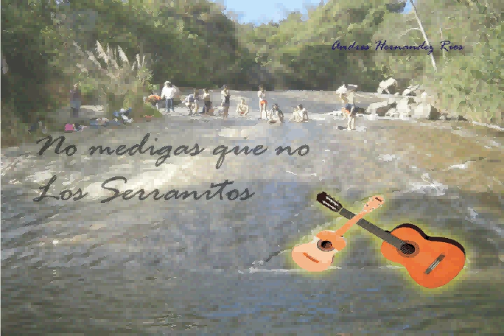NO ME DIGAS QUE NO - Los Serranitos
musica campesina venezolana